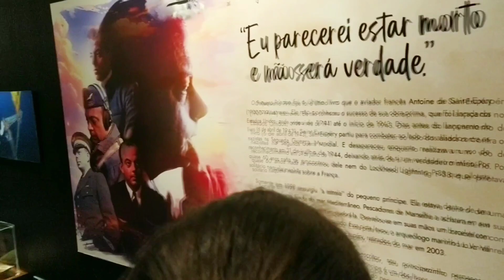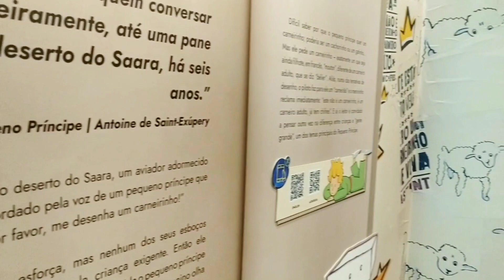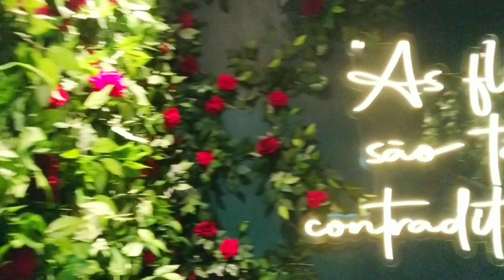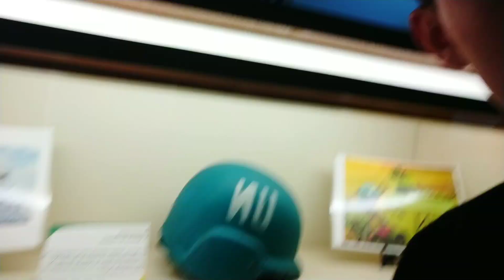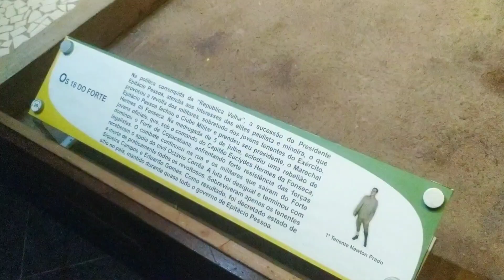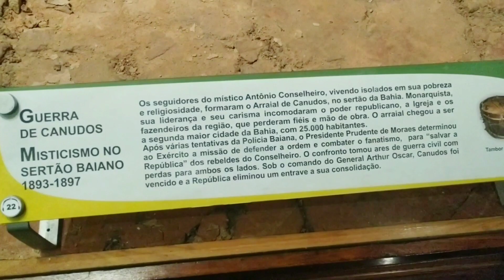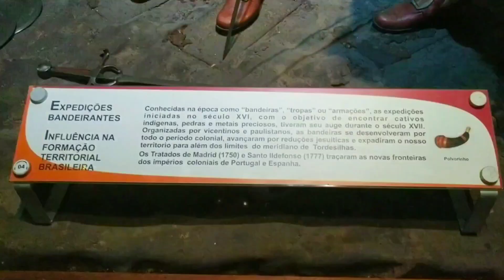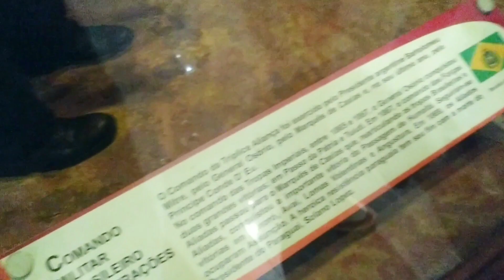EXPOSIÇÃO do PEQUENO PRÍNCIPE e MAIS 🌟🌹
𝙊𝙞 𝙜𝙚𝙣𝙩𝙚, 𝙩𝙪𝙙𝙤 𝙗𝙚𝙢 𝙘𝙤𝙢 𝙫𝙤𝙘ê𝙨?¿ 𝙀𝙪 𝙨𝙤𝙪 𝙤 Manuzituh™ 𝙚 𝙨𝙚𝙟𝙖𝙢 𝙩𝙤𝙙𝙤𝙨 𝙗𝙚𝙢-𝙫𝙞𝙣𝙙𝙤𝙨 𝙖𝙤 𝙢𝙚𝙪 𝙘𝙖𝙣𝙖𝙡. 𝙫𝙞𝙙𝙚𝙤𝙨 𝙡𝙚𝙜𝙖𝙞𝙨 𝙚 𝙙𝙞𝙫𝙚𝙧𝙩𝙞𝙙𝙤𝙨 é 𝙖𝙦𝙪𝙞 🤗

📍 •Se-Inscreva
👍 •Likezituh
➡️ •Compartilhe
🔔 •Sininho

 / manuzituh

𝗘𝗻𝘁ã𝗼 é 𝗶𝘀𝘀𝗼 𝗽𝗲𝘀𝘀𝗼𝗮𝗹, 𝗲𝘀𝗽𝗲𝗿𝗼 𝗾𝘂𝗲 𝘁𝗲𝗻𝗵𝗮𝗺 𝗴𝗼𝘀𝘁𝗮𝗱𝗼 𝗱𝗼 𝘃í𝗱𝗲𝗼.